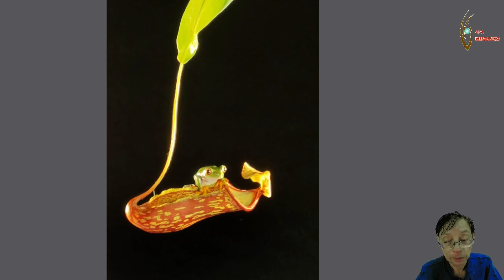2022 3 25 泡泡、冰花與樹蛙的拍攝技巧